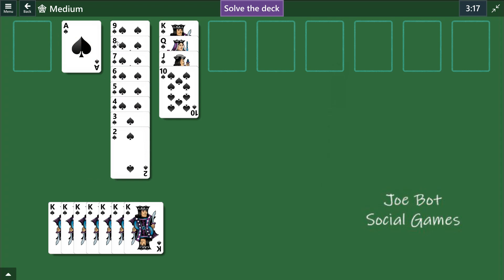Microsoft Solitaire Collection - Spider - October 15 2023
Solution Microsoft Solitaire Collection - Spider - October 15 2023 -